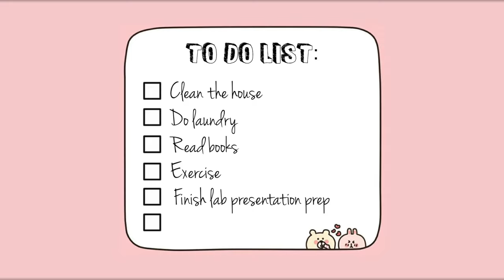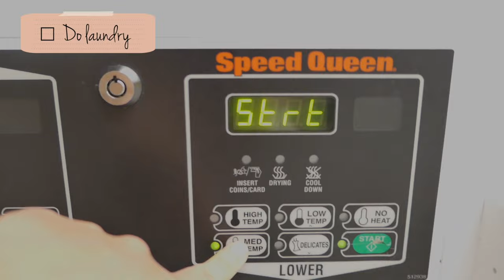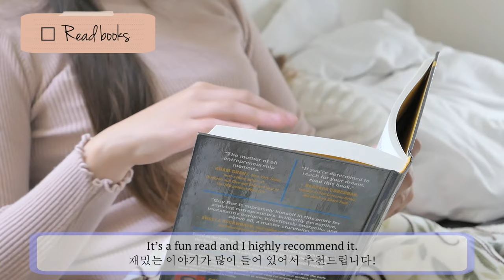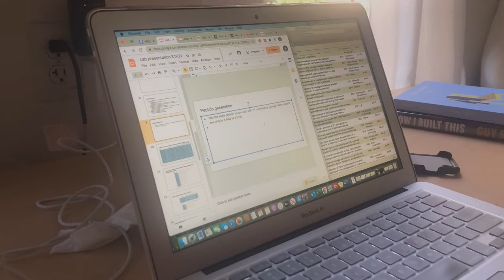Productive weekend vlog: cleaning, cooking, studying, working out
I hope you have a productive weekend! I know my weekends have been tough lately, and it seems like I'm always behind on work... But know you're not in this alone, and that you CAN do it!!

If you're fluent in another language, please consider contributing subtitles in your own language

Wes Leslie - Are We Still On?
Recipes in this video:
(I used 2 Tbsp ground coffee.)
Arabic SUB credits: Elaf (@elyouni_94)